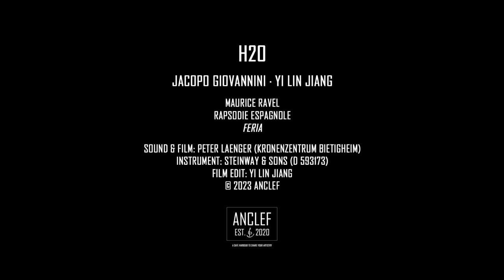[H2O] «Maurice Ravel» Rapsodie espagnole: IV. Feria «Jacopo Giovannini & Yi Lin Jiang» [ANCLEF]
H2O
A MUSICAL CONTRIBUTION TO THE WORLD WATER DAY [MARCH 22]
H2O is the chemical formula for water – the most essential source of any existing life. Its endless shapes are not only anchored within the tremendous force of nature, but also reflected in human art, literature, and music. Preceded by the accompanying digital single Fontane di Roma, the following three symphonic works by Ottorino Respighi, Nikolai Rimsky-Korsakov, and Maurice Ravel, all written or transcribed as an original piano four-hands version, evoke the water element through a picturesque narrative of fountains, folktales, and dances; each spoken in an individual language, yet all connected through the natural breathing and profound sense of aliveness. Sharing this same crucial mentality among other ideals, the two opposite yet brotherly soloists Jacopo Giovannini and Yi Lin Jiang intertwine again as a polarising four-hands piano duo to recreate the massive orchestral colours on solely one instrument, ultimately turning their different artistries into one unique emulsion as a musical contribution to the World Water Day.

Tonmeister: Peter Laenger
Instrument: Steinway & Sons
Film edit: Yi Lin Jiang

Rapsodie espagnole
IV. Feria
[Primo: Giovannini | Secondo: Jiang]

"H2O" will be released 06 December 2023 on CD and streaming services!

Excerpt from the H2O booklet:

... "With the dazzling, exuberant Feria, Ravel finally returns to his hometown where he loved nothing as much as the vibrant fêtes since his childhood: the turbulent dances and boisterous music of the passionate fandango, the swirling waves of the Atlantic Ocean; fireflies illuminating the summer evening while laughing children with their loving folks all celebrate and honour the joie de vivre and togetherness of the Basques people. As his family always meant the most to him, he also combined the mechanical precision of his father’s profession as a Swiss civil engineer for this última fiesta with the intense yet gentle sensitiveness of his mother who descended from generations of honest Castilian fishermen. But despite being described by Manuel de Falla as “more Spanish than the Spanish themselves”, Ravel never neglected his French accent in his compositions by frequently connecting his unique heritage and music language with an essential, contagious affinity for articulated rhythm as a deeply rooted response to his happy childhood. Nostalgic yet triumphal, one last frenzy firework completes this symbiotic narrative cycle of water and life." ...

H2O
JACOPO GIOVANNINI & YI LIN JIANG
ANCLEF 20240322

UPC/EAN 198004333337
Distribution: iMusician & CDBaby

Kronenzentrum Bietigheim (2023·01·23 & 2023·01·26/27)
Steinway & Sons (D 593173)
Peter Laenger (Tonmeister)
Georgy Dorofeev (Fotograf)
Alexandra Helldorff (Lektorin)
Yi Lin Jiang (Produzent & Grafiker)